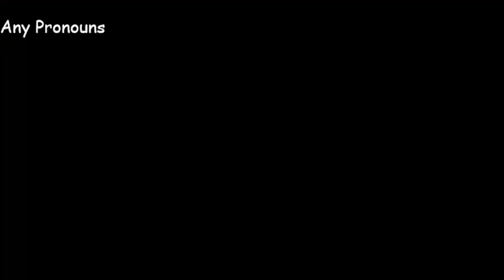It's time to take over the institute - No Armor Challenge Part 5 - Brotherhood ending